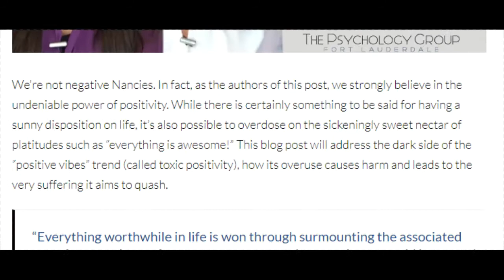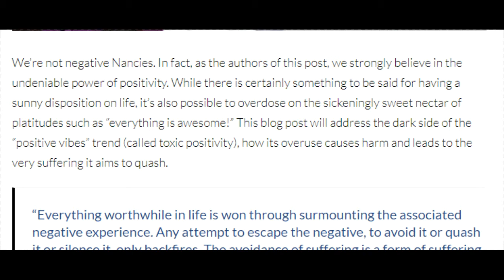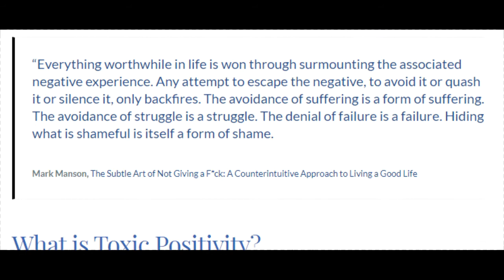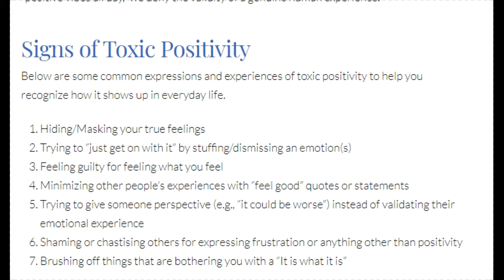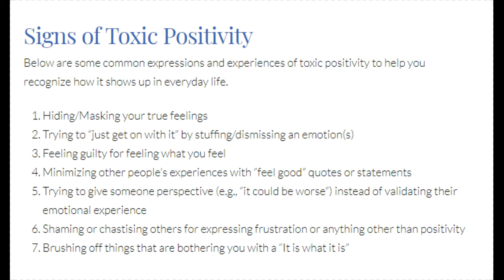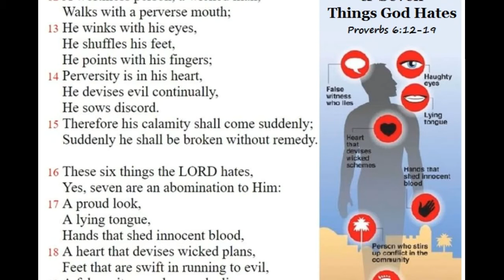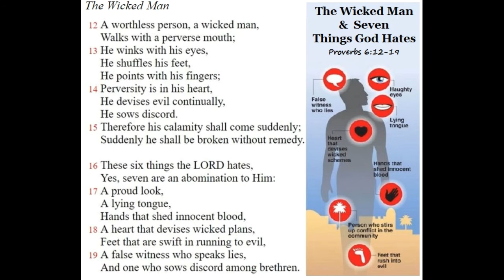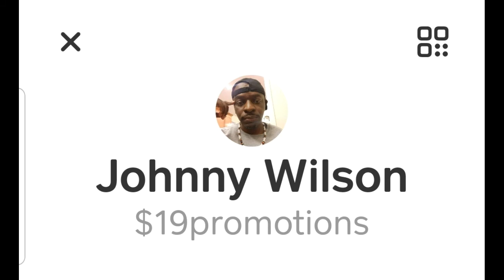Toxic Positivity and (What God HATES)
It's time to talk about "Our Individual Selves" and what we can do to make our internal selves, community, and other parts of society "a better place" Time to reexamine our intentions and desires to see if we are in accord with the God that we claim to serve.